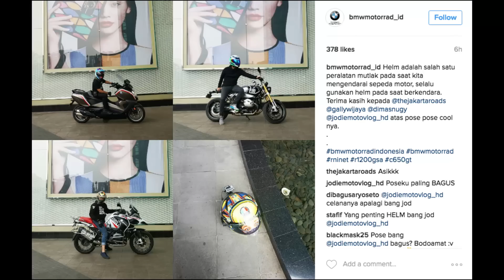BMW R1200GS-A K51 Testride!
Jadi akhirnya gw kesampean nyobain motor yang sudah lama bikin gw sangat kepoo hehehe. This was my experience

Bike: BMW R1200GS-A K51
Camera: GoPro Hero 4 Silver (1080p Superview, 30fps)